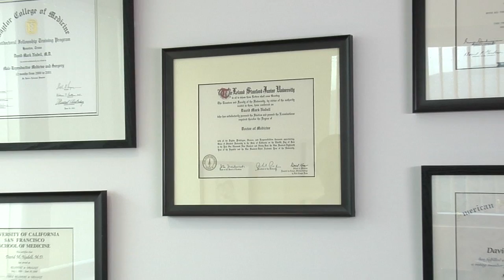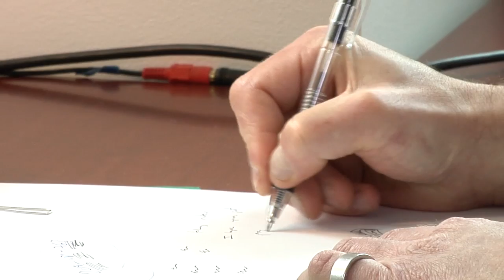Dr. David Nudell - Male Infertility, Andrology, Urology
Infertility affects 15% of couples attempting pregnancy in the United States. Roughly speaking, about half of these couples will have a male factor involved, and a male factor will be the sole cause of infertility in about 25% of cases. Thus, all men should have at least a basic evaluation by a urologist early in the course of the female's evaluation to avoid expensive and unnecessary female treatments. Infertility is defined as the inability to achieve pregnancy after 1 year of unprotected intercourse. Many couples seek medical attention prior to waiting a year, especially if the female partner is over 35 years old. Most couples who seek medical assistance for fertility do not require high technology, expensive treatments